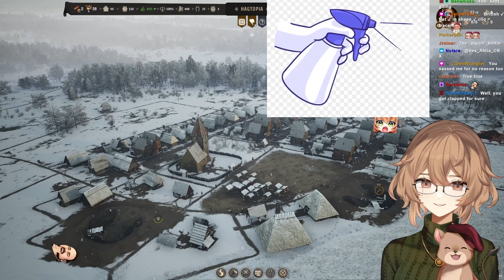Clio Reads Dubious Chat Messages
The events in this video are probably fictional... or at least a little bit exaggerated.